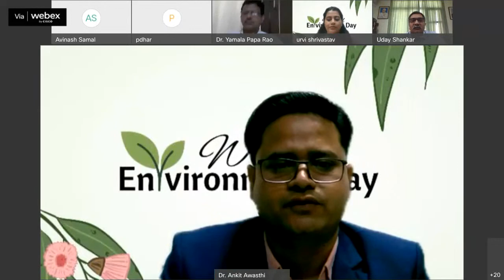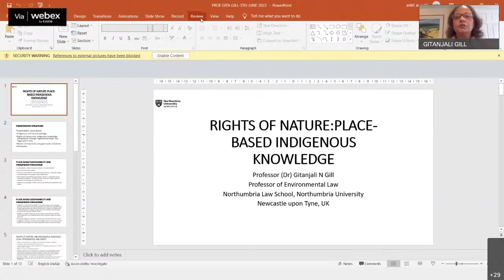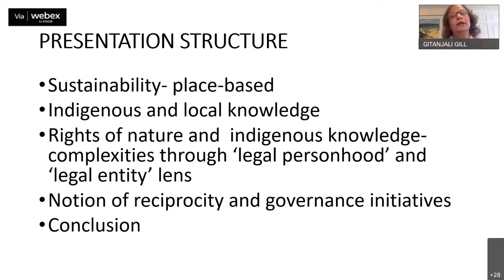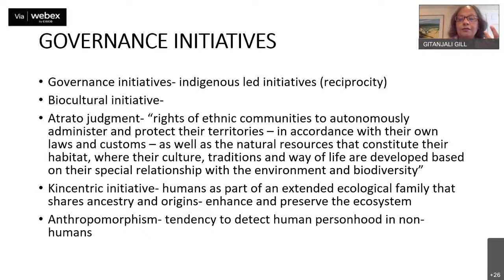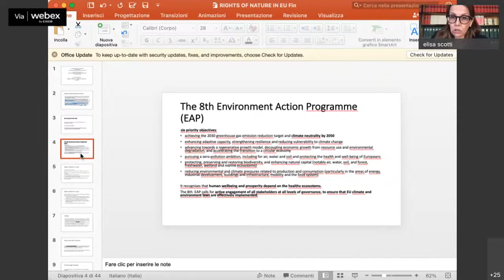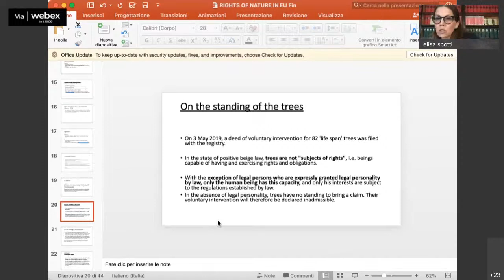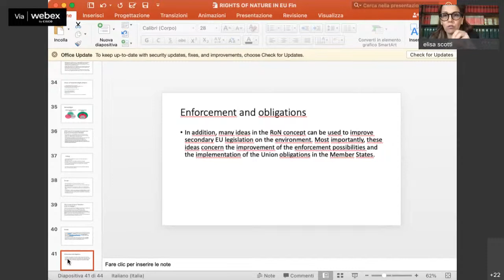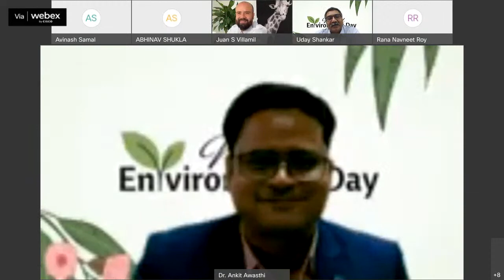INTERNATIONAL CONFERENCE ON“RIGHTS OF NATURE FOR SUSTAINABLE DEVELOPMENT”